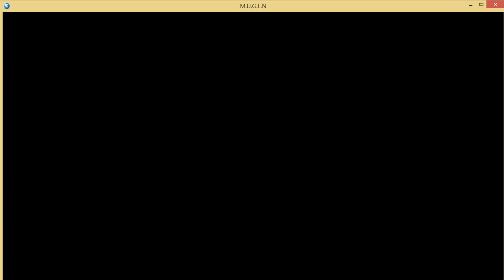[MUGEN] McDonald & Chinmi VS Kung Fu Man & Sanae Kochiya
麥當勞叔叔 (唐納德·麥當勞 Donald McDonald)
陳敏 Chinmi (鐵拳小子)
功夫人 Kung Fu Man (mugen原創)
東風谷 早苗 Sanae Kochiya (東方Project)